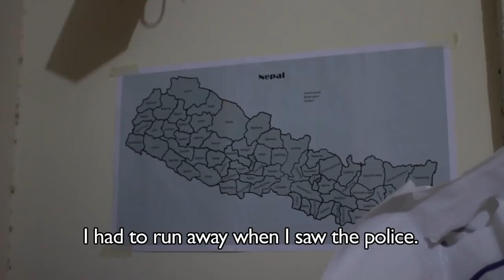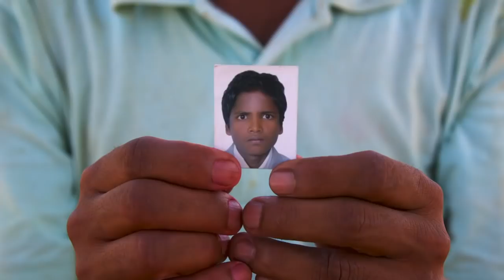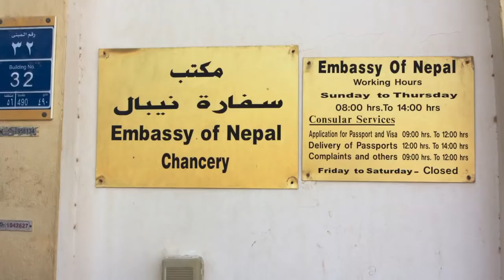Qatar World Cup 2022: migrant workers forced to work for no pay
Qatar, one of the richest countries on the planet, will be hosting the World Cup in 2022. But much of the Gulf state's expansion is being built by some of the poorest migrant workers in the world.

In the worst cases, employees are not being paid and work in conditions of forced labour. Each month dozens of young Nepalese migrant workers are returning home in coffins.